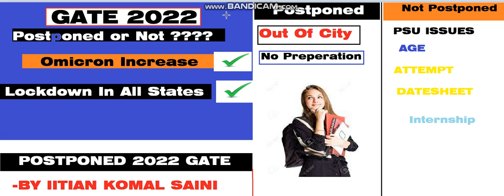Gate 2022 Official Postponed ! Gate 2022 Examination Postpond ! GATE Examination 2022 ! GATE 2022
About
GATE 2022
The Graduate Aptitude Test in Engineering (GATE) is an examination that primarily tests the comprehensive understanding of various undergraduate subjects in engineering and science for admission into the Masters Program and Recruitment by some Public Sector Companies. GATE 2022 is conducted by the Indian Institute of Technology Kharagpur and six other Indian Institutes of Technology at Mumbai, Delhi, Guwahati, Kanpur, Chennai, Roorkee & Indian Institute of Science at Bengaluru on behalf of the National Coordination Board – GATE, The Department of Higher Education, Ministry of Education (MoE), Government of India.
Organising Institute for GATE 2022 is Indian Institute of Technology Kharagpur

"Will GATE 2022 Exam Postponed ?"
gate_2022-postponed#gateexamination
gate_2022-postponed
gate_2022-postponed
gate_2022-postponed
gate_2022-postponed
gate_2022-postponed
gate_2022-postponed
gate_2022-postponed
gate_2022-postponed
gate_2022-postponed
gate_2022-postponed
gate_2022-postponed
gate_2022-postponed
gate_2022-postponed
gate_2022-postponed
gate_2022-postponed
gate_2022-postponed
gate_2022-postponed